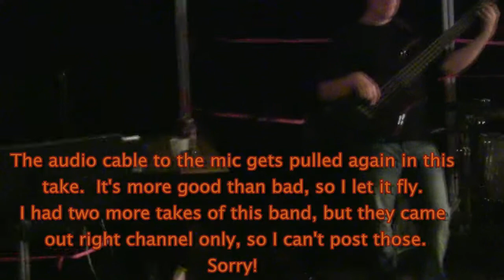Bigstock 2012 Justin Lavik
Bigstock 2012 is a benefit for Oregon Adaptive Sports.  To learn about OAS, please click the link above.
If you enjoy any of these music videos, please support OAS in any way you can.